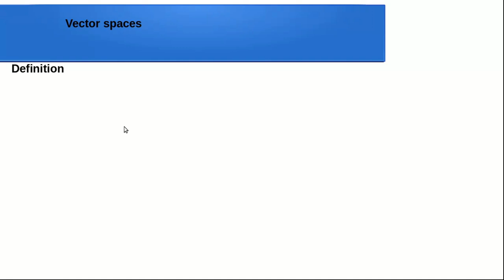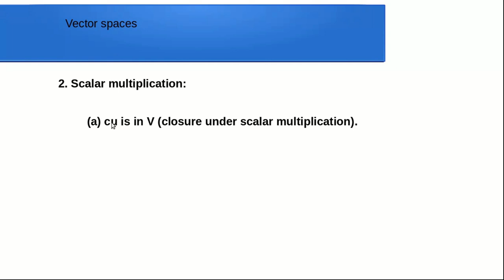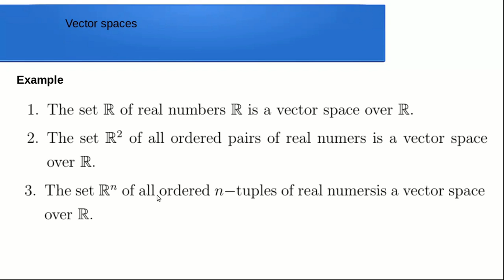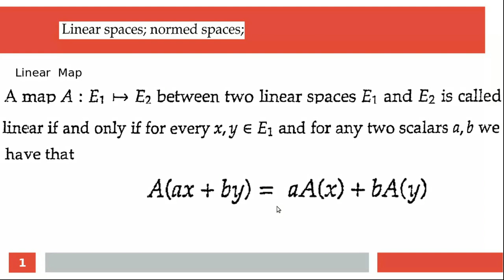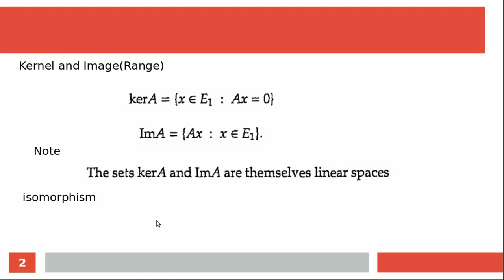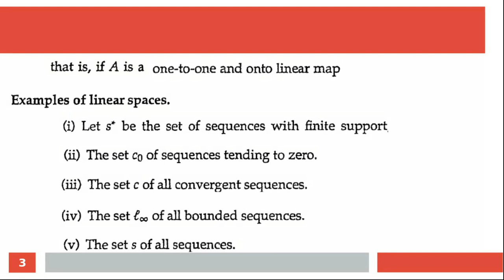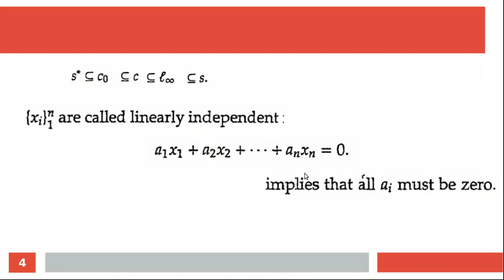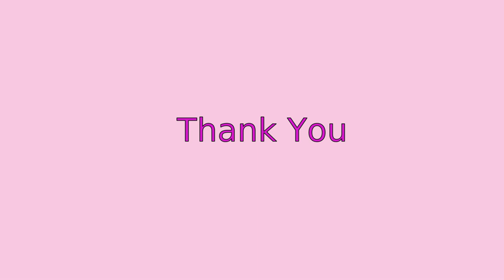Functional Analysis #1, 3rd sem Msc Mathematics, Calicut University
mamo college
Msc Mathematics
PG Mathematics
fourier series
For BSc
runge kutta method
ordinary differential quations
initial value problems
integral equation
fourier series